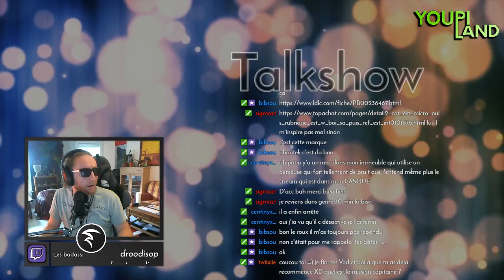[EP1]Les réfugiés débarquent!